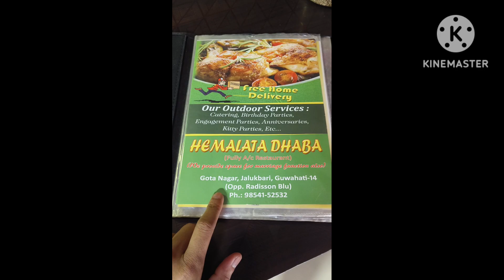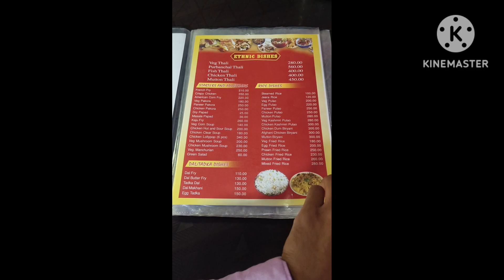Best Thali in Guwahati//streetfood in Guwahati||In Today's Lunch Hemlata Dhaba#Short Video//vlog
In Today's Lunch Hemlata Dhaba//Dhaba Video// Video//Different topics//Kripankar Deka vlog.

best Assamese Thali in Guwahati
best food in Guwahati
guwahati veg Street food
guwahati restaurant vlog
Assamese eating Vlog
unlimited thali in Guwahati
Guwahati famous dhaba
Special thali in Guwahati
Assamese recipes vlog
how many money youtube gives for 1000 views
how to get millions of views on YouTube
how to get 3000 watch hours on youtube
how to get 3million views on youtube fast
4000watchtime kaise complete kare
how to reach 4000 watch hours on youtube
how to gain 3million views on youtube
Jalukbari dhaba ||Gotanagar dhaba
top youtuber list in Assam
bengeli thali in Guwahati
youtube may video kaise banate hai
youtube may vlog Video kaise banate hai
vlog Video kaise karte banate hai
vlog Video Different topic
video on youtube
how to create a short video
video
best Durga Puja in Guwahati
guwahati Street food vlog
dighalipukhuri Street food vlog
assamguwahati Durga Puja vlog
best Durga Puja
guwahati Durga Puja visarjan
guwahati Durga Puja Beltola
guwahati Durga Puja 2023
Durga Puja Special vlog